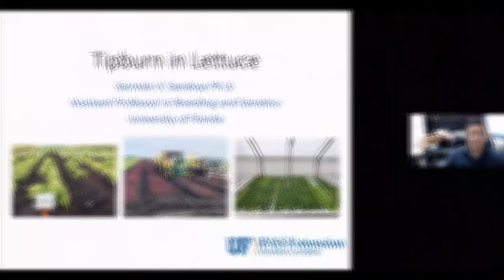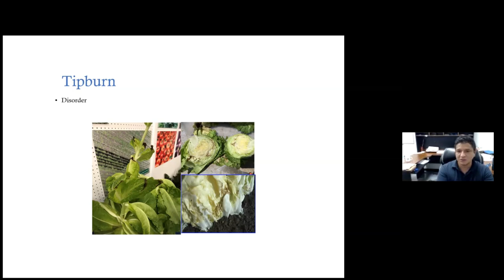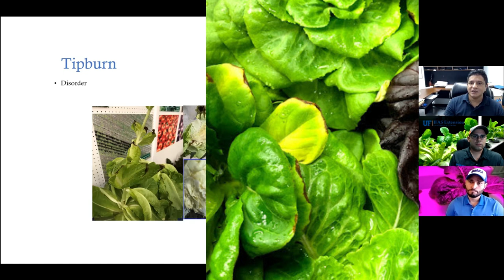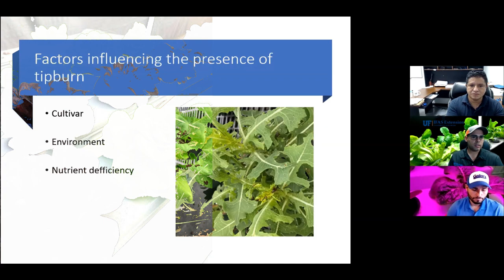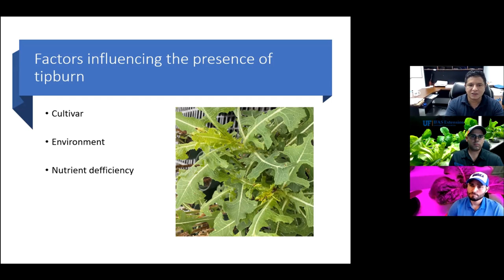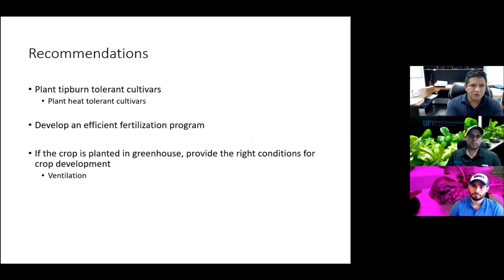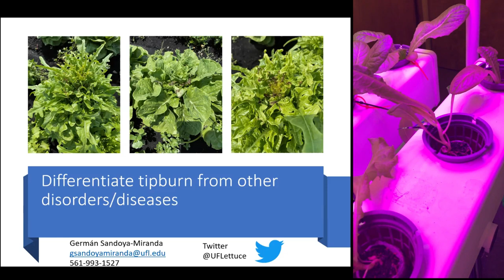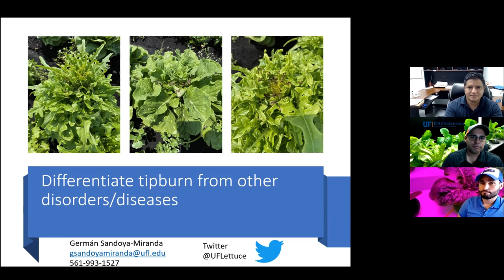Lettuce Tip Burn and what we can do about it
Today we talk with Dr. German Sandoya, UF Lettuce Breeder about tipburn: what it is and how can we manage this disorder. We discuss the visual issues along with the varietal tools we have to select the most appropriate cultivars for our local growing conditions.

UF/IFAS Extension is an equal opportunity institution.